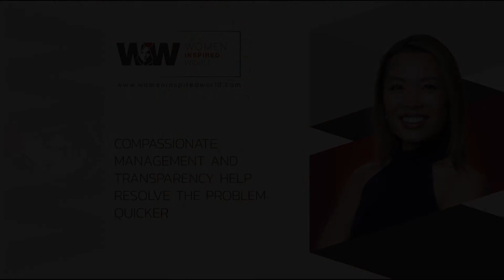ANNA GONG - Ceo & Founder - PERX TECHNOLOGIES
A winner of the Singapore Women Entrepreneur Award 2017 and LinkedIn 2017 CEO Power Profiles, Anna brings 20 years of technology experience in management consulting and enterprise software, spanning the Asia Pacific, Japan, and the U.S.

Thank you so much, Anna Gong, for joining Women Inspired World October 2020 edition. Your inspiring career journey has motivated us to make smarter and bolder career choices while having a people-centric approach